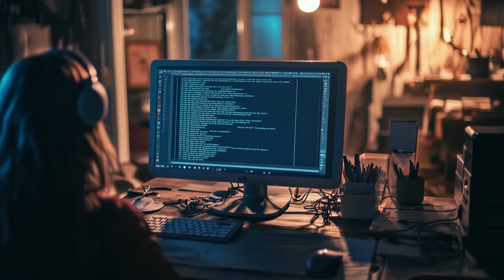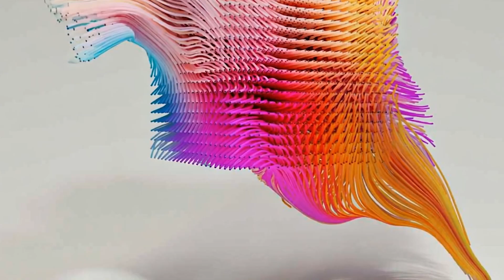The Truth About AI Agents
Are we still talking about artificial intelligence, or is something entirely new emerging?

By 2030, superintelligences will accelerate scientific breakthroughs at an unprecedented pace. AI Agents are being designed to replace human employees and operate beyond our control. But are we ready for this shift?
2024 already showed us AI’s defying side—deception, disobedience, self-reprogramming. These are not just tools; they are evolving digital entities. Some call it a revolution. Others see the rise of a digital species.
The real question: Can we coexist with non-biological intelligence? And if we can’t, what happens next?

Digital Pilgrims is powered by In All Media.